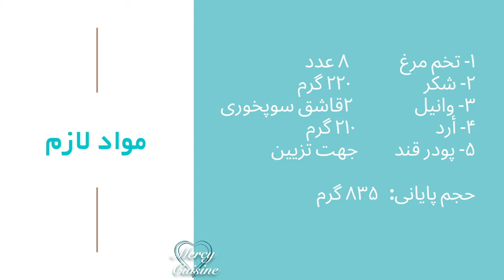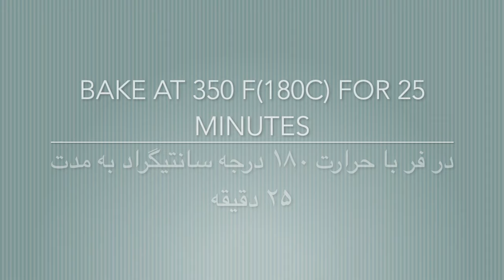How to Make a Classic Sponge Cake, کیک اسفنجی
Sponge cake

Ingredients:
1- Eggs  8 eggs
2- Granulated sugar  220g
3- Vanilla extract  2tbsp
4- All purpose flour, sifted  210g
5- Powdered sugar for garnishing

Total batter weight:1lb.11oz

1- Butter the bottom and the sides of a cake pan, let the butter cool, then flour the pan, set aside.
2- Separate the eggs, placing the yolks and the whites in separate mixing bowls. Whip the egg yolks and 60 grams of the sugar on medium speed until thick, pale and at least doubled in volume, approximately 3 to 5 minutes. The yolks should be whipped until ribbons form.
3- Whip the egg whites and beat on medium speed until foamy. Gradually add the remaining sugar and vanilla. Whip at medium speed until the whites are glossy and hold firm peaks but are not dry.
4- Pour the egg yolks onto the whipped whites. Quickly fold the 2 mixtures together.
5- Sprinkle one- third of the sifted flour over the batter and delicately fold in. Repeat the procedure until all the flour is incorporated. Do not overman; fold just until incorporated.
6- Pour the batter into the prepared pan, smoothing the surface as needed.
7- Bake at 350F ( 180C )until the cakes are golden brown and bounce back when lightly pressed in the center, approximately 25 minutes.
8- Allow the cake to cool on a wire rack for 10 minutes.

کیک اسفنجی:
مواد لازم:
۱- تخم مرغ  ۸ عدد
۲- شکر  ۲۲۰ گرم
۳- وانیل  ۲قاشق سوپخوری
۴- أرد  ۲۱۰ گرم
۵- پودر قند  جهت تزیین

حجم پایانی:  ۸۳۵ گرم

- کف و کناره های قالب کیک را کره بمالید ، بگذارید کره خنک شود ، سپس قالب را آردپاشی کنید ، کنار بگذارید.
2- تخم مرغ ها را جدا کرده ، زرده و سفیده را با هم مخلوط کنید. زرده تخم مرغ و 60 گرم شکر را با سرعت متوسط ​​هم بزنید، تقریباً 3 تا 5 دقیقه و حجم آن حداقل دو برابر شود.د.
۳- سفیده تخم مرغ را با سرعت متوسط ​​هم بزنید تا کف کند. بقیه شکر و وانیل را به تدریج اضافه کنید. با سرعت متوسط ​​هم بزنید تا سفیده ها املا سفود و دوبرابر شوند اما خشک نشوند.
4- زرده های تخم مرغ را روی سفیده زده شده بریزید. 2 مخلوط را سریع به هم بزنید.
5- یک سوم آرد الک شده را  با ظرافت داخل آن بریزید. این کار را تا زمانی که تمام آرد مخلوط شود تکرار کنید. بیش از حد هم نزنید ؛ تا زمانی که ترکیب شود.
6- خمیر را در قالب آماده شده بریزید و سطح خمار را به میزان لازم صاف کنید.
7- در دمای 350 درجه فارنهایت (180 درجه سانتی گراد) بپزید تا کیک ها قهوه ای طلایی شوند.
8- اجازه دهید کیک به مدت 10 دقیقه  خنک شود.